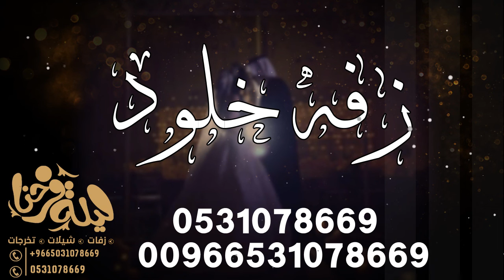اجمل زفه اماراتيه شرفت اغلاء عروس حسين الجسمي باسم خلود